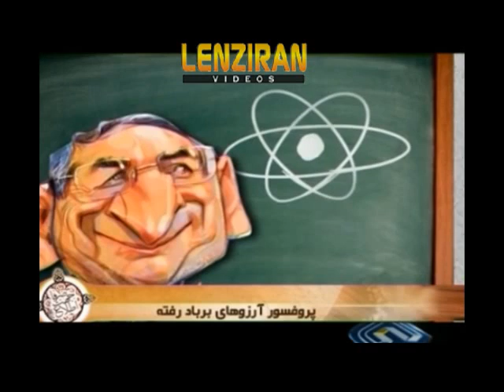Sadegh Zibakalam controversial article : Why I dont like football team to win in Brazil 2014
Iranian TV make fool of Sadegh Zibakalam [Who claim recently to have been convicted to 18 onth jail] because of his controversial article and his feeling to Reza Shah Pahlavi .